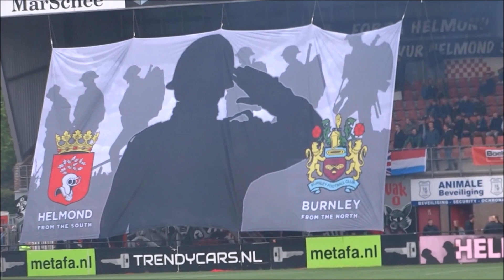My trip to Helmond Sport - kuhlster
Site Helmond sport